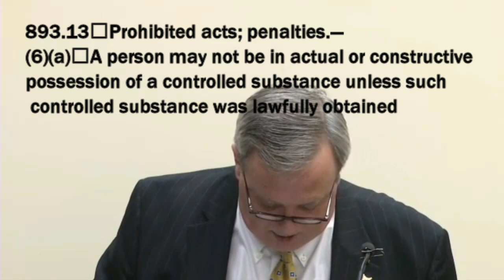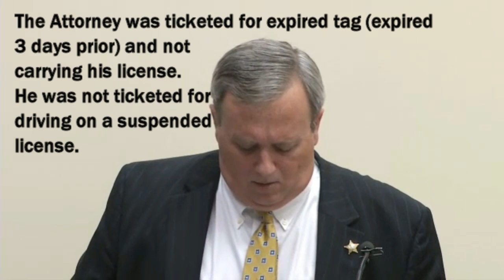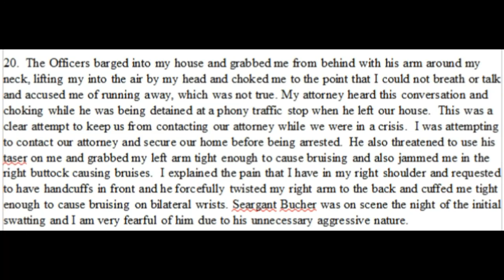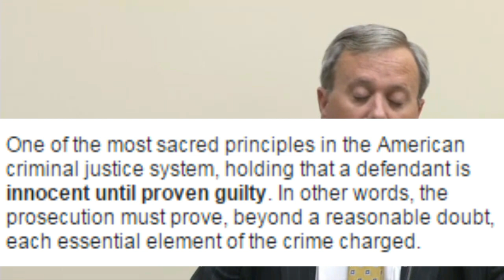Shamed Florida Sheriff Strikes Back With Delusory Press Conference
St Augustine, FL- On Monday Sheriff David Shoar of the St Johns County Sheriffs department held a press conference after the re-arrest of Scott and Marsha Yandell on the trumped up charge of trafficking in Marijuana.
     His press conference was an obvious personal attack on the Yandells and their Attorneys in which he intentionally slandered them, and an obvious attempt at projecting his lies into any potential jury pool. It is obvious that the Sheriff is grasping at straws.
What is painful to watch is the St Johns County Sheriffs Office in their witch-hunt against the Yandells. As Americans, we wish to see due process served in a fair manner, not used to exact a political motive spurred by fat cat lobbyist. But that is exactly what is happening in this case.

      In an effort to exact a violent retaliation in response to a Federal Judge issuing a scornfully chastising emergency injunction, Sheriff Shoar orchestrated a trap to corner the Yandells in their now uninhabitable residence.
      Using internal affairs to lure the Yandells and their attorneys to the home under the guise of investigating wrong-doings of the deputies that executed the no knock raid on their home in February, deputies sprang the trap as soon as they were able to separate and detain the Attorneys away from view of the violent attack.

     The Sheriff begins the press conference by stating that he “…has watched numerous news reports about the Yandells” and that the “…Yandells were going to great lengths to construct a narrative …about this case” But that was in fact what he has done with tipping off local news to the raid so they could be there to film it live, declaring hazardous material was found when in fact it was not, tipping the local media off to code enforcement activities at the home, charging the Yandells with Trafficking which is trumped and will not stand and now calling this odd press conference in the middle of an active investigation and tipping the media off to specifics in the case and injecting massive innuendos that slander the Yandells as well as their attorney.
     This behavior is unprecedented and indicative of someone attempting to cover their ass and “construct a narrative”.

     In the video, anyone with any understanding of body language indicators can easily identify when the Sheriff is telling a huge willful lie. He squirms like a snake. Particularly when he speaks to the charge of trafficking because he knows damn well that is a trumped charge intended to excite local media in to a frenzy of reporting the Yandells as community villains and a threat to the “kids”.
The simple fact of the matter is, the evidence does not support the crime of trafficking. In order to be held in violation of Florida trafficking laws, a person must be in possession of 25 lbs of Marijuana or over 300 growing plants. In this statute it makes a clear distinction between “smoke-able marijuana” and growing plants. What the Sheriffs office is attempting to do is combine all of the plants, including rootballs and stems, with the little over a pound of cured marijuana that was found and attempting to charge the Yandells with Trafficking based on that erroneous calculation. This directly conflicts with the 893.13 Florida Statute that they have charged them under.
    Furthermore, the erroneous calculation of 40lbs using both the plants and cured marijuana, still would not fall under the trafficking statutes because they are 2 patients in the home which under current Florida law, would allow them 25lbs each before crossing the threshold of Trafficking.

     What has happened is that after review of the evidence, the Sheriffs office and their Attorney MAtt Cline have come to the realization that the Yandells were well within their legal rights to grow and consume Medical Marijuana, and the Sheriffs office is now scrambling to justify the no knock raid on their home. The Sheriffs office cannot stand anymore investigations into the department as they are already under heavy scrutiny from the feds and FDLE for their bumbling of the Michelle O’Connell murder case by one of their own and the case of an inmate dying a torturous death because they would not offer him medical assistance. If there is much more corruption that comes out of this department, they stand a high chance of being dismantled.